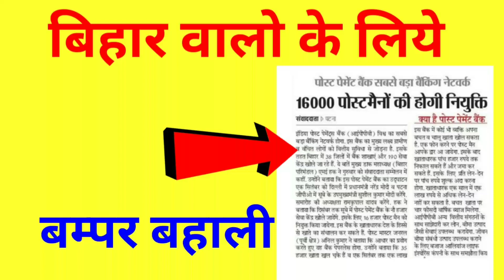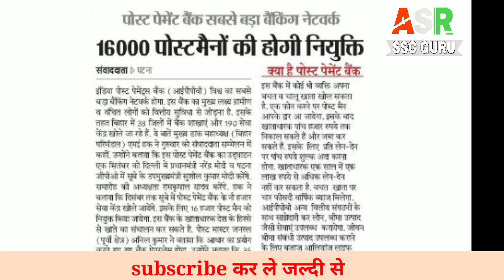Post payment bank vacancy in Bihar 2018 ||Postman vacancy in Bihar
Notification coming soon

Bihar post payment bank vacancy 2018, post payment bank vacancy in Bihar cutoff 2018, Bihar post man vacancy last date , Bihar post payment bank vacancy online date